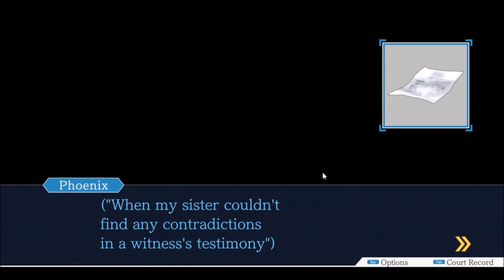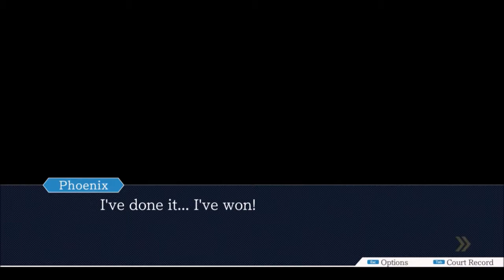PWAA Ep.3: Jiggly physics testifies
It's the first testimony of the new trial. Things get sort of sexual with the character design.